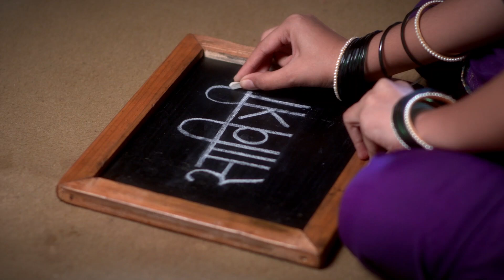Savitrijoti - सावित्रीजोती - Ep 43 - Full Episode - 24th February 2020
Episode 43: Joti Goes To The Temple
Joti sees a child stranded inside a temple without ventilation. Fearing for the child's life, he decides to break the door and go inside the temple. After all the resistance, he breaks in and rescues the child.

About SavitriJoti:
This is a biopic based on the life of great reformist couple Savitribai Phule and Mahatma Jotiba Phule. Both the Indian leaders had a very strong individual identity and we have always known their work and contribution individually. This show takes us through the unseen aspects of their shared vision as a couple and their joint fight against the archaic social fabric of those times. The show brings to light the love, respect and sense of equality in their relation which is aspirational in today’s time as well. The show is an ode to this liberating couple. It is a must-watch for every Indian and imbibes the values that the couple shared.